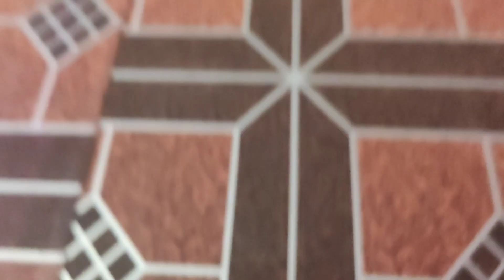Haiya Ho | Dance Cover By Komal Sontakke | Marjaavaa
Song :- Haiya Ho - Marjaavaa | Rakul

CHOREOGRAPHER AND EDITOR - Komal Sontakke
VIDEO CREDIT -  Sanket Nathe

feedback in the comment section is always appreciate

keep smiling 😊😊 keep dancing